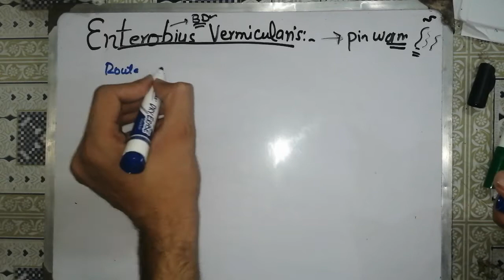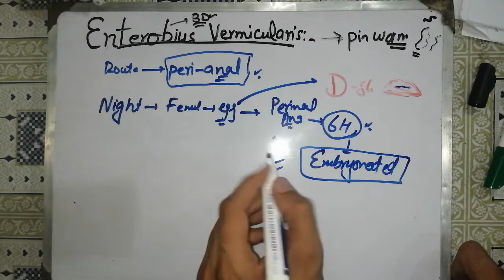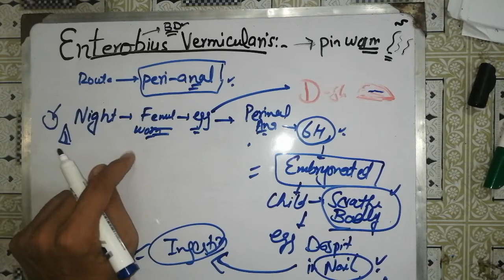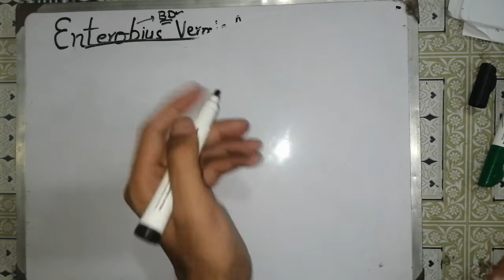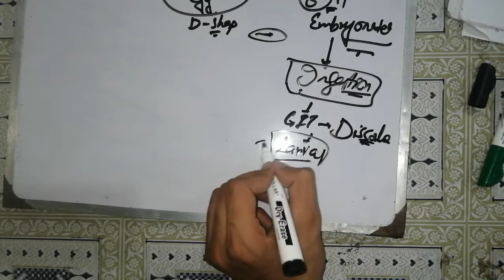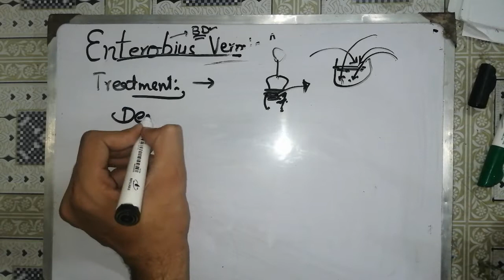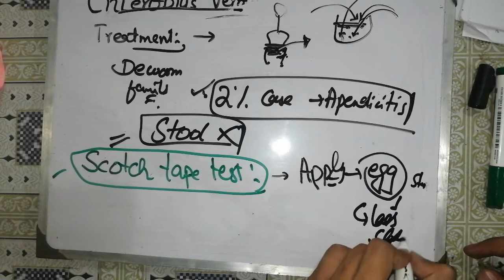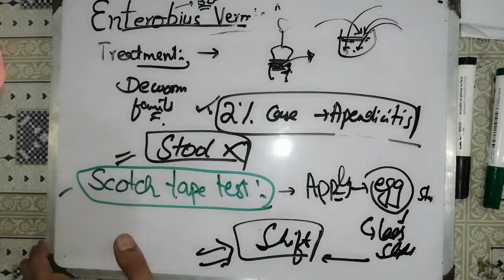enterobius_vermicularis,💞💞 enterobius vermicularis life cycle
entamoeba histolytica microbiology, 🛑🛑entamoeba histolytica life cycle.

malaria plasmodium, malaria plasmodium life cycle, malaria plasmodium falciparum, malaria plasmodium vivax, paludismo malaria plasmodium falciparum, plasmodium vivax the malaria
parasitology lecture,
parasitology introduction,
parasitology in urdu,
parasitology definition,

Microbiology (Field Of Study), bacteria structure, anatomy, parts, organelles, bacteria shapes, flagella, different types of bacteria, difference, coccus, bacillus, vimbrio, cell wall composition, classification, cell membrane of a bacteria, capsule